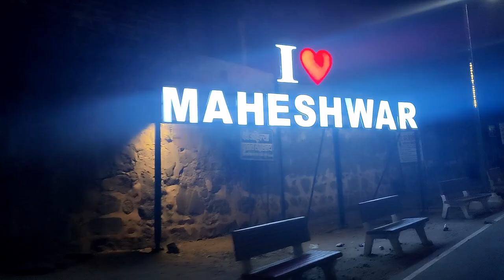Mumbai To Madhya Pradesh Cinematic Trailer Road Trip 2022 | Mumbai To MP Road Trip 2022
Mumbai To MP Bike Ride 2022 Cinematic Trailer | Mumbai To MP RoadTrip 2022 ||

hi This is small Trailer/Teaser of our Mumbai to MP Roadtrip Journey.

Travelwithchiku